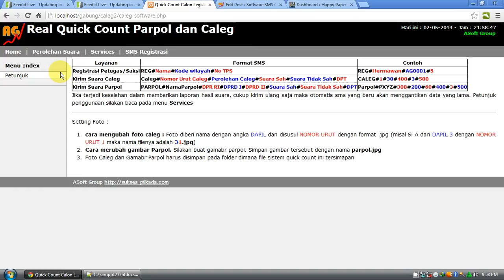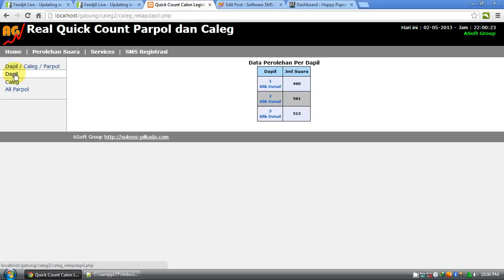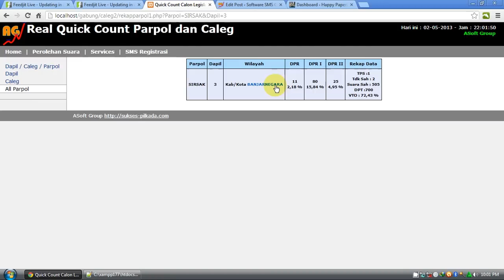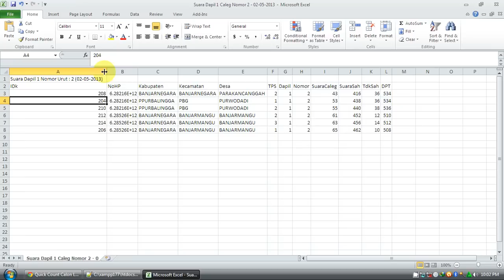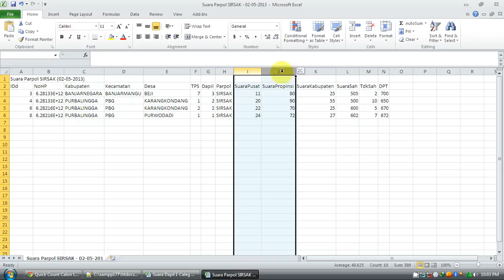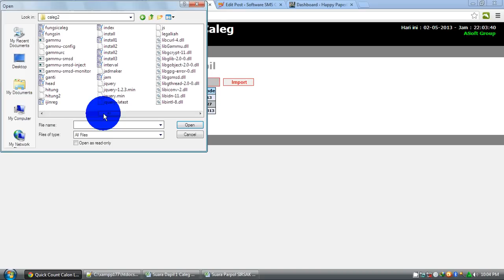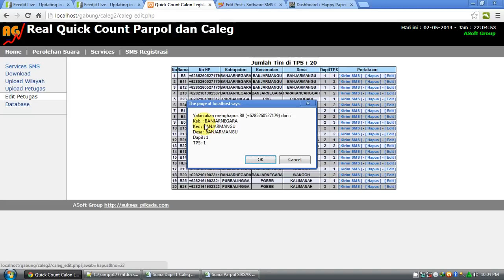software real quick count caleg dan parpol pemilu 2014 update